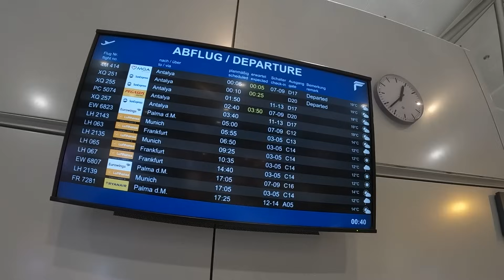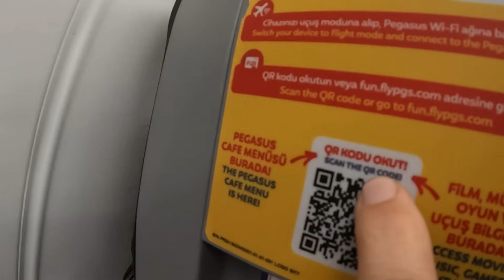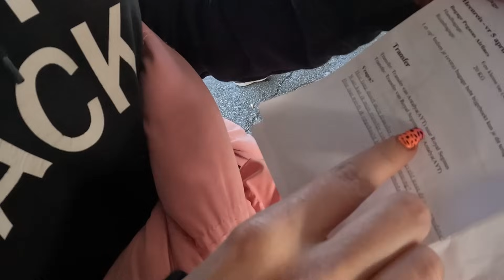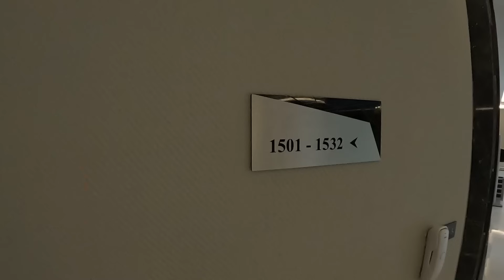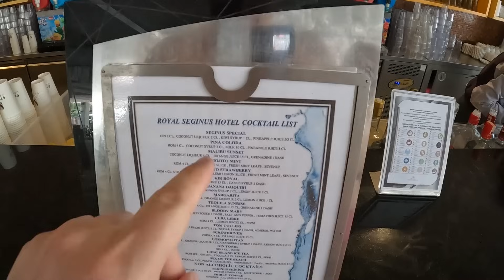24 UUR CHALLENGE IN TURKIJE!!!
We gaan naar Turkije!!! Alleen we moeten snachts me het vliegtuig en Patty wilde meer dan 24 uur wakker blijven. zal het haar lukken?